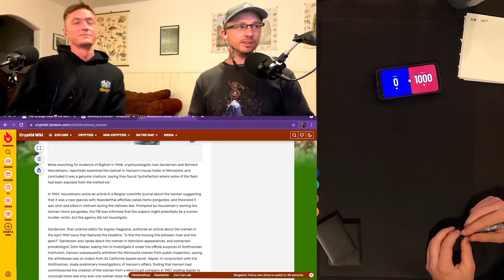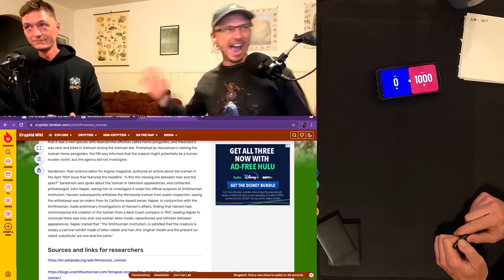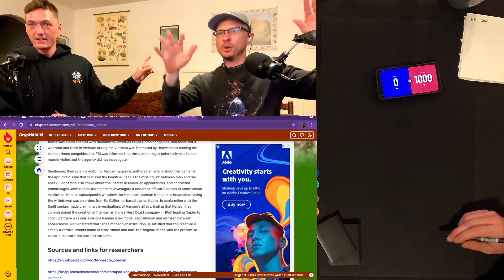"Minnesota Iceman" LORE (MVC) Most Valuable Cryptic | Cryptid Nation | METAZOO ❄️🏒❄️ 👀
In this CLIP we choose METAZOO's "Minnesota IceMan" as our MVC (most valuable cryptic), & read the CRYPTID LORE ❄️🏒❄️ 👀

@moldypotions (Johnny Dunn)
@metacrax (Jesse Luke Dunn)